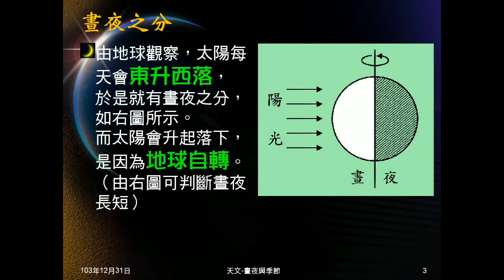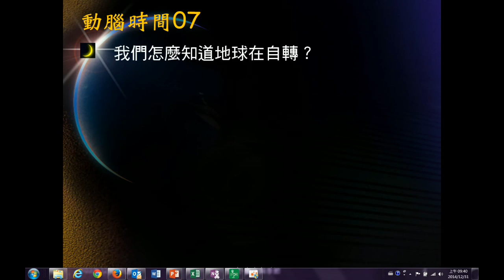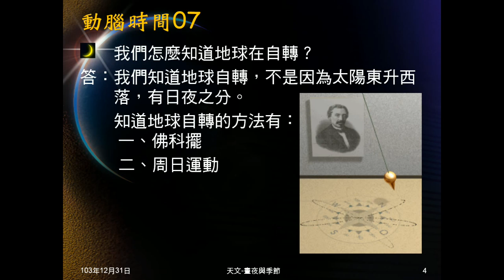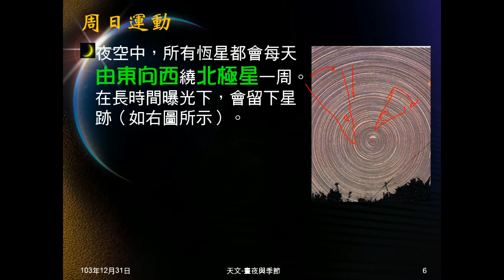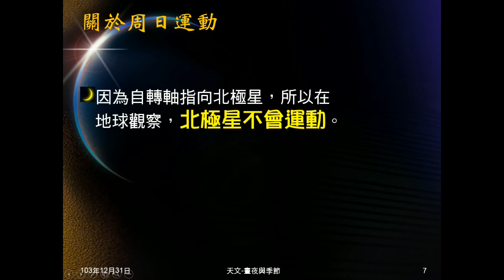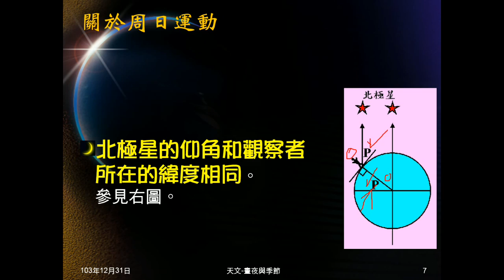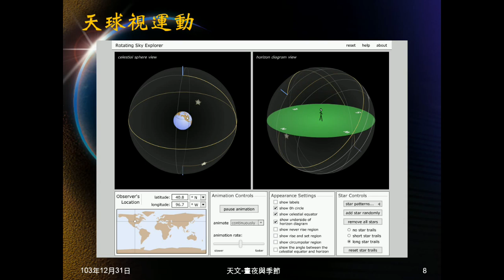103學年地科 天文41：晝夜與地球自轉、周日運動、動腦時間07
說明晝夜之分的起因，說明地球如何自轉，並解釋如何知道地球會自轉，動腦時間07即是問如何知道地球自轉。介紹周日運動及有關內容。